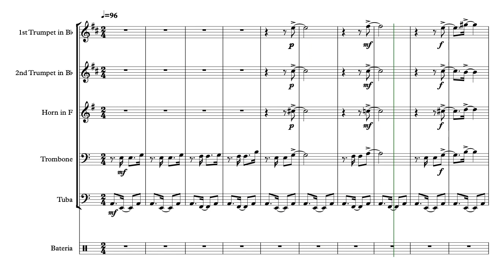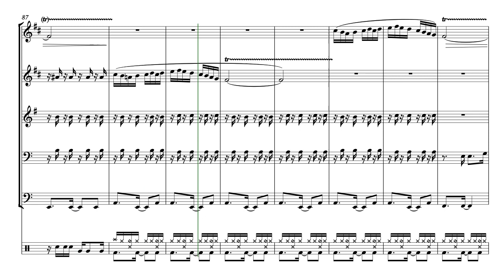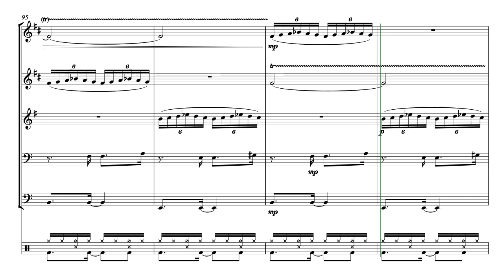Bebe - Brass Quintet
This is the arrangement for Brass Quintet and percussion of Bebê by the Brazilian genius Hermeto Pascoal